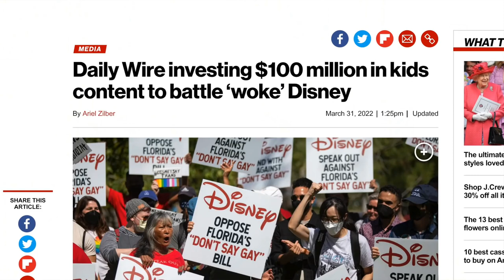Quick Question for All Viewers [ANSWER AND VOTE!]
=== Original Description ===

Here's a quick question about moving forward.

Statistics of original video: 📅 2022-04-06  ⏱ 3:32  ▶ 59111  👍 8736  💬 6582  🆔 _2cIBKUVPc8